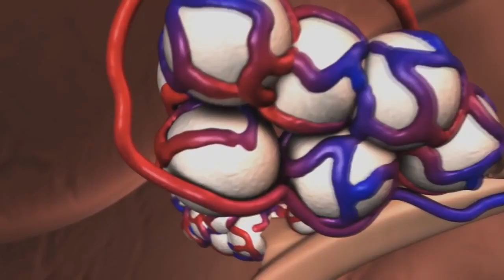La respiration chez l'Homme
SVT | 3 AC